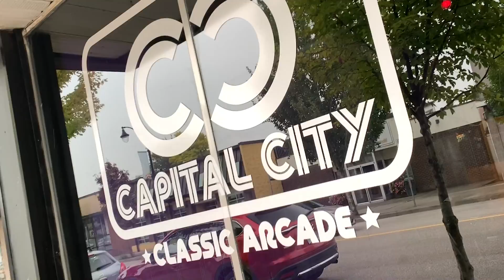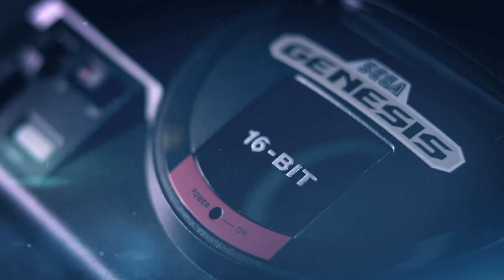Johnny & Vic Chat about Switch Lite, Genesis Mini, and More! - Electric Playground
Victor Lucas and his pal Johnny Millenium, aka the Happy Console Gamer, head to the Capital City Classic Arcade in New Westminster to chat about the latest happenings in the gaming world!

00:57 - Nintendo Switch Lite
05:51 - The Legends of Zelda: Link's Awakening and playing games with your kids
07:33 - Sega Genesis Mini and Strider
14:24 - Apple Arcade